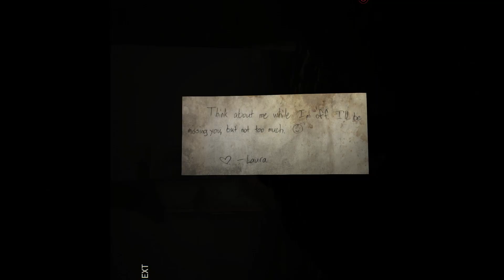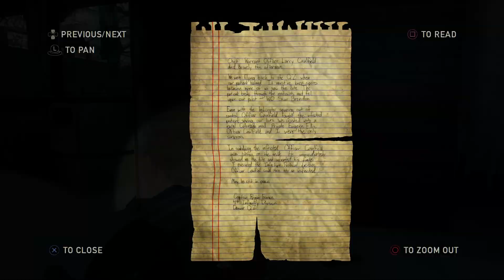The Last of Us Remastered : Left Behind前傳Part 1 - 老朋友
The Last of Us Remastered : Left Behind Part 1
**透劇者一律被封鎖BAN帳號
點擊1080p觀看高清畫質

原本The Last of Us Part 1開始看Playlist清單

最後生還者：重製版把原本PS3的神作再一次推上另一個高峰。基本上利用強大Ps4的功能提升了整個遊戲的順暢度及畫感還加入了所有的DLC加強版内容，幕後花絮等等全部收藏在一片光碟内。新加入的牌照模式更可以讓玩家在這神作上拍下一幕幕的高清照片，真的很值得收藏。

The Last of Us: Remastered offers the award-winning game rebuilt to run in 1080p, with a list of upgrades including higher resolution character models, improved shadows and lighting, and upgraded textures. It also comes bonus DLC material included, such as the Left Behind single-player expansion chapter, the Abandoned Territories multiplayer map pack, and the Reclaimed Territories map pack.